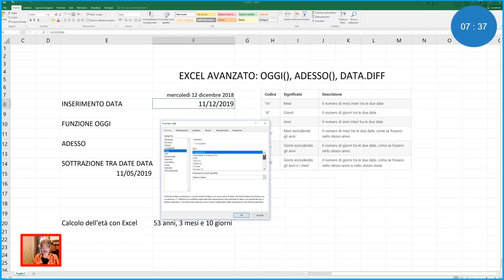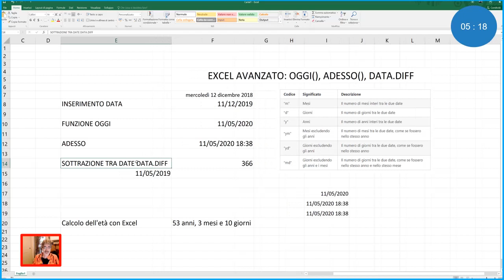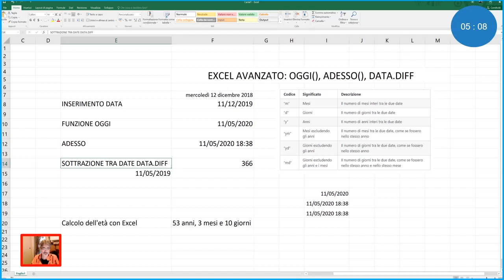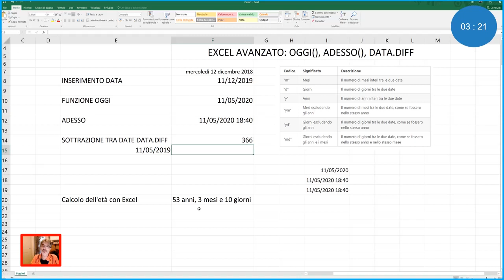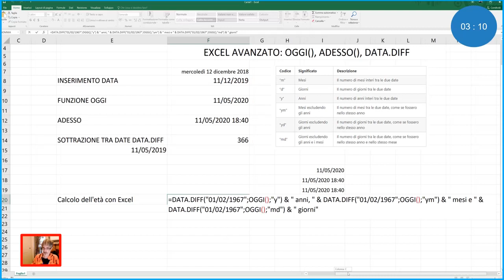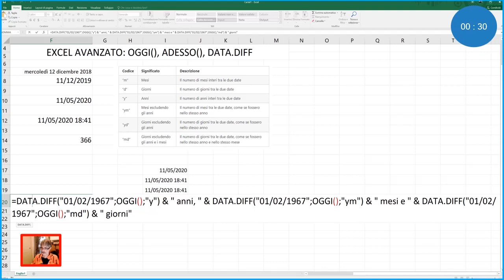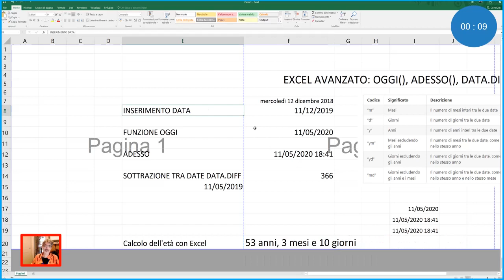EXCEL AVANZATO: OGGI, ADESSO E DATA.DIFF